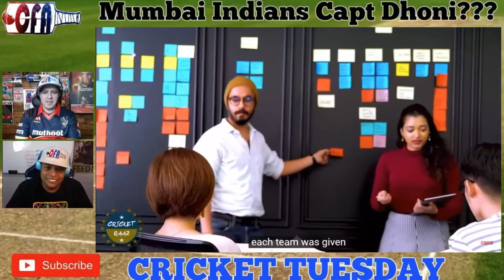Mumbai Indians Captain…MS Dhoni! It Nearly Happened - Cricket Tuesday REACTION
Nick and Gabe react to another Cricket Raaz English video about the close call thag almost could have seen MSD be on the MI team for the inception of the IPL. It of course didn’t, but imagine if it did. Cricket Raaz narrates the story very well from his perspective.